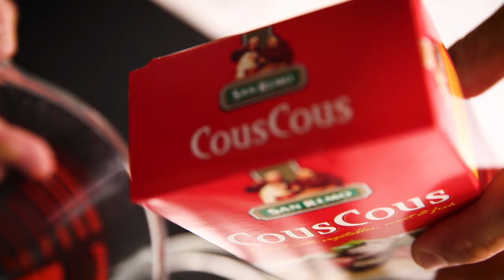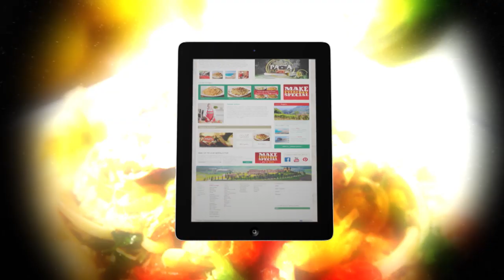CousCous in Italy | Adam's Pasta Pilgrimage S1E2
Australian chef Adam Swanson explores the origins of Italy's most famous food: pasta - where it came from, how it got to Italy, and how different regions have made this Italian staple their own.

🍏 Adam’s Pasta Pilgrimage is a thirteen part television series that explores the origins of Italy’s most famous food: pasta.